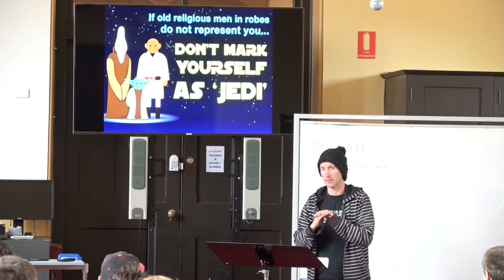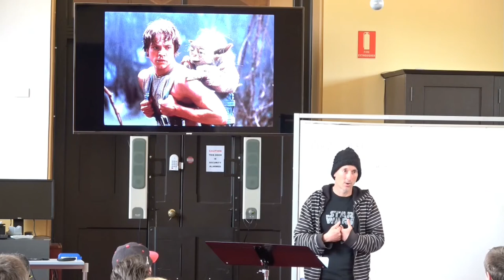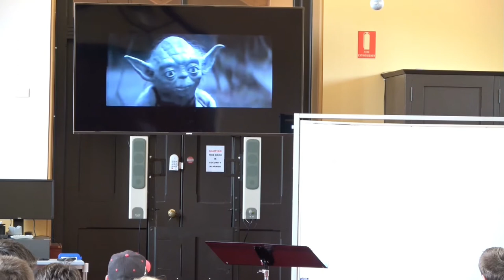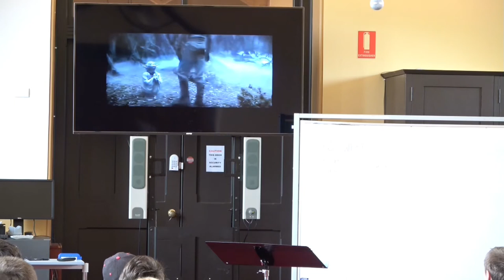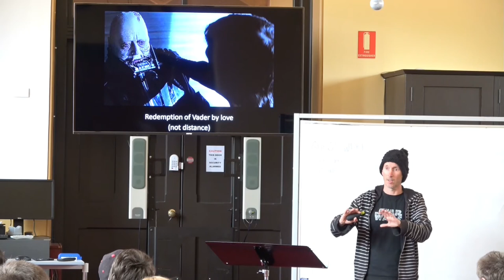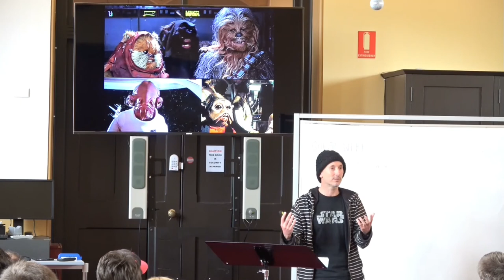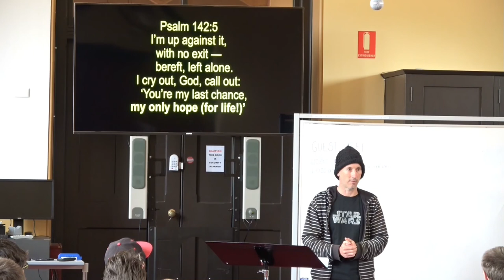Theologicon Video 8 2018 Scott Berry